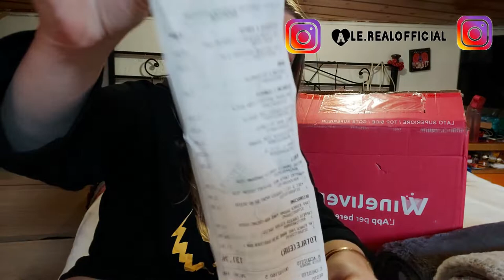ACQUISTI E SHOPPING DA LEROY MERLIN E WINELIVERY .... 2022